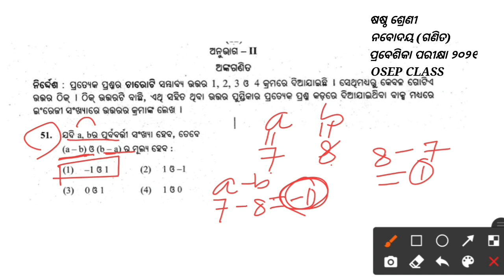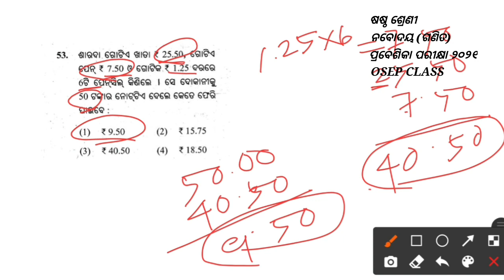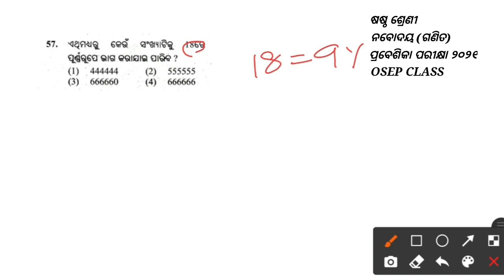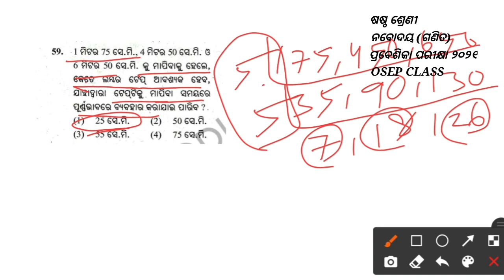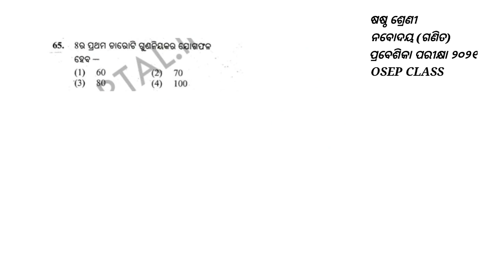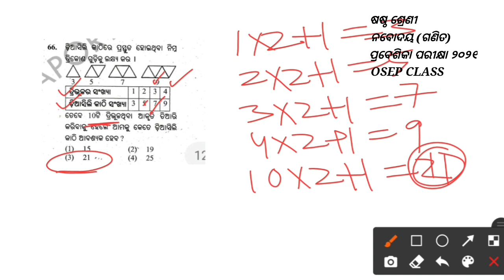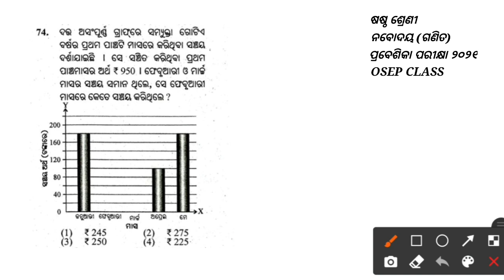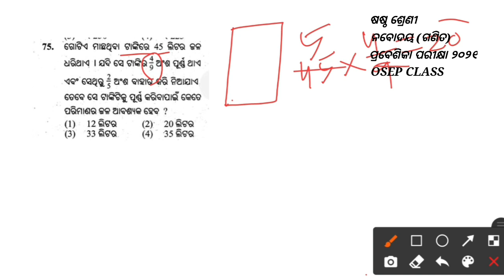Sastha Sreni navodaya prabesika parikshya 2021|| class 6 navodaya exam entrance 2021| Mathematics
osep-class